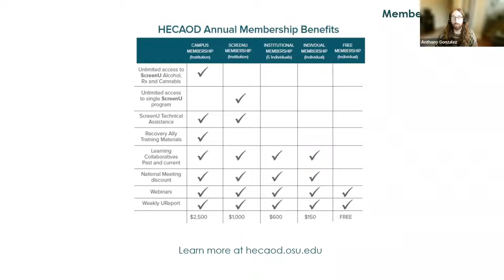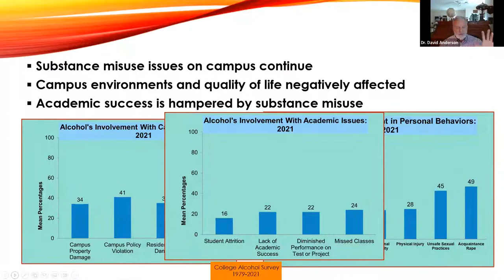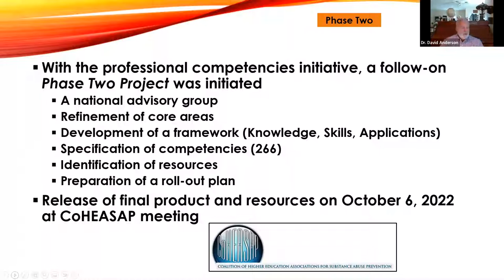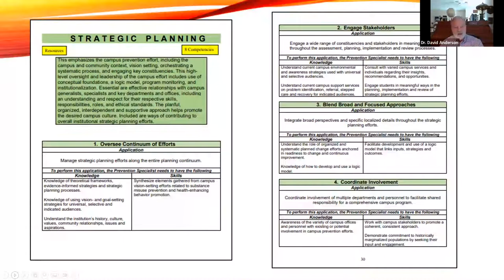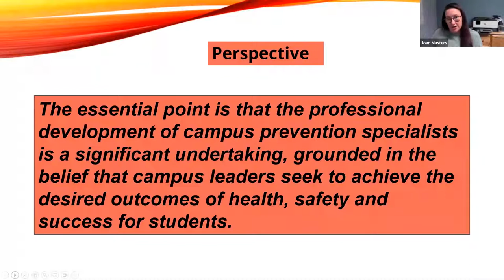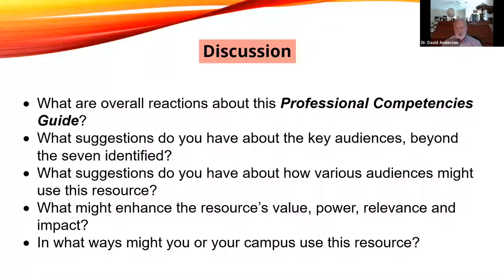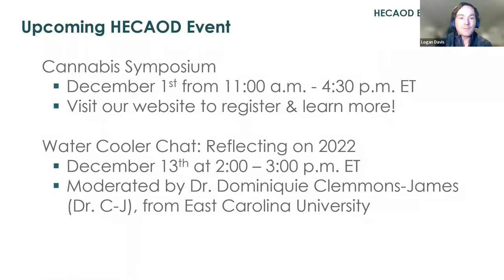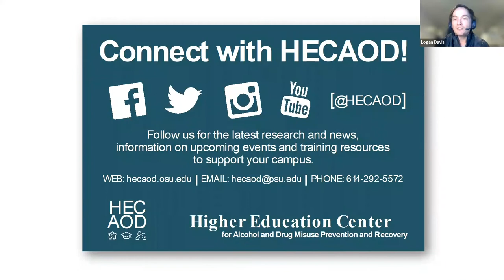The Guide to the Eight Professional Competencies for Higher Education Substance Misuse Prevention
Presented By: Dr. David Anderson & Joan Masters

Professionals seeking to enhance positive outcomes with campus prevention efforts will benefit from this new resource designed to increase professional capacity in organized ways. This webinar demonstrates the rationale, contents, and implementation of knowledge, skills and applications relevant to furthering health-enhancing environments. Practical grounding and skill-building is demonstrated with a foundational training approach. This blend of eight competencies and locally-appropriate training provides steps forward for heightened impact.

Learning outcomes
1. To understand the context of campus prevention professional preparation, including a range of opportunities for enhancement at the local, state and national levels.
2. To learn about eight core competency areas essential for professional development among those committed to implementing a comprehensive prevention strategy.
3. To learn specific opportunities for prevention professionals, campus leaders, state and national leaders, higher education academic programs, and others to organize, learn, practice and support enhanced skills.
4. To become acquainted with training available for improving foundational preparation.